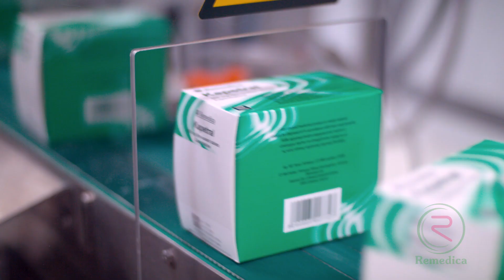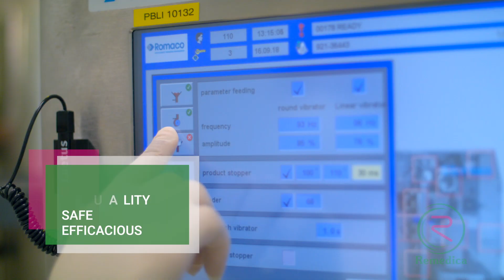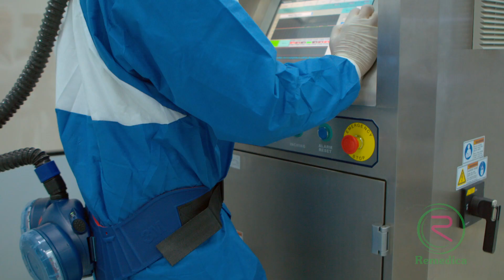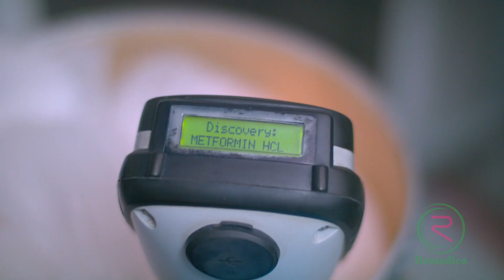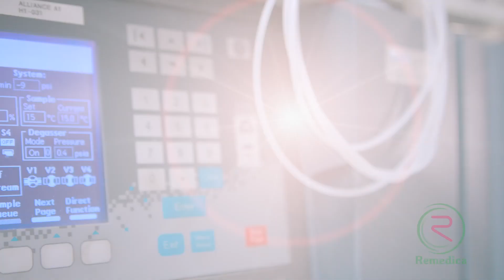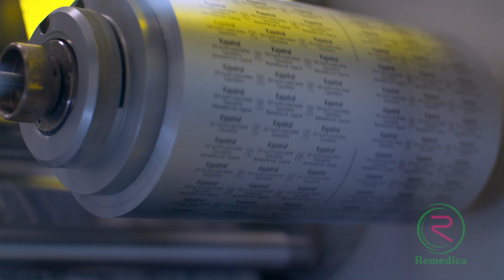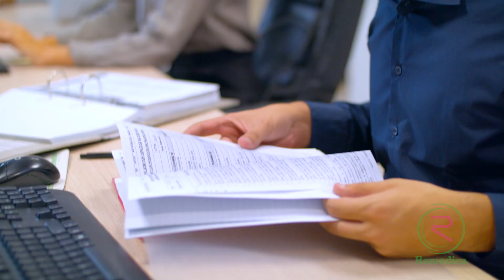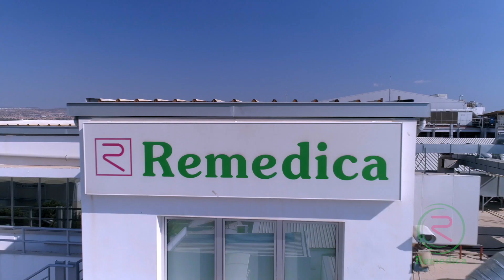Remedica Corporate Video - English (2021)